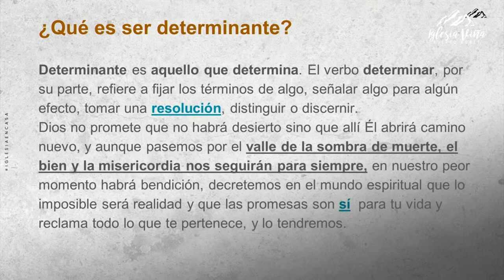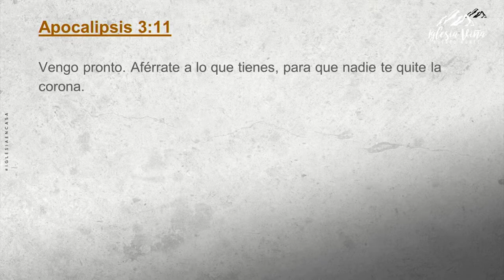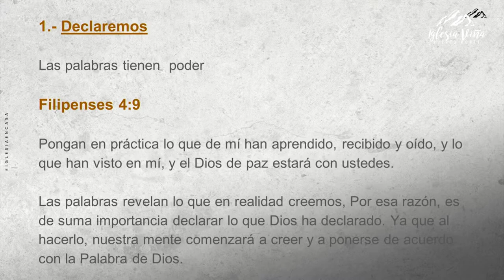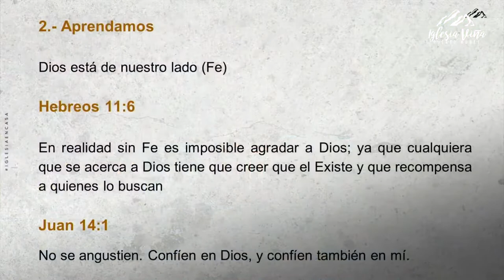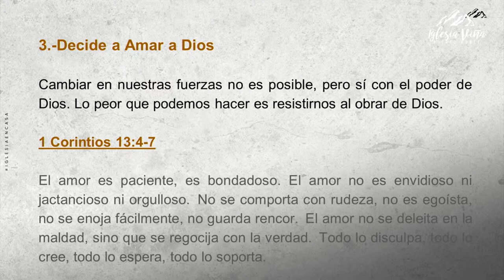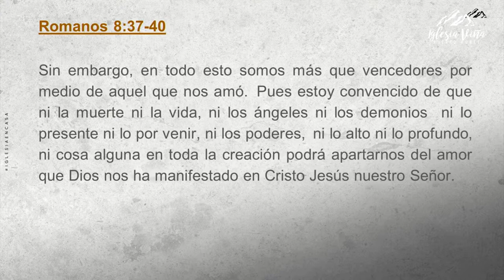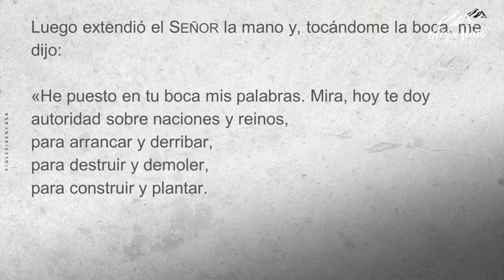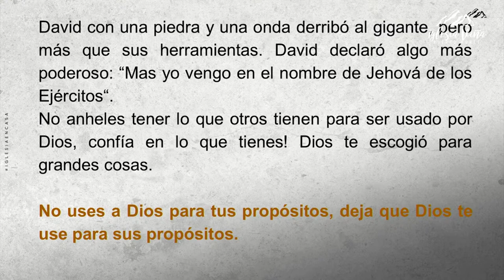Prédica "Ser determinantes"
Prédica Gerardo Andrade I  Miércoles 20 de Abril 2022